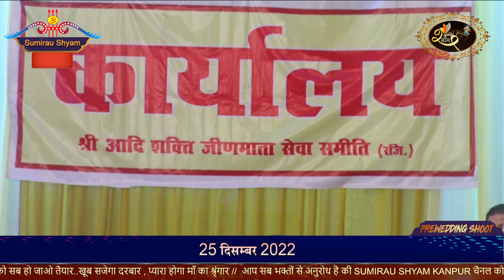Live श्रीजीणमाता जी का महोत्सव ||25-12- 2022🛕श्रीआदिशक्ति जीणमाता सेवा समिति,कानपुर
~Video By~
                                     Saini Production,Kanpur
                                     Sumirau Shaym Kanpur
                                  24/57 Birhana Road ,Kanpur